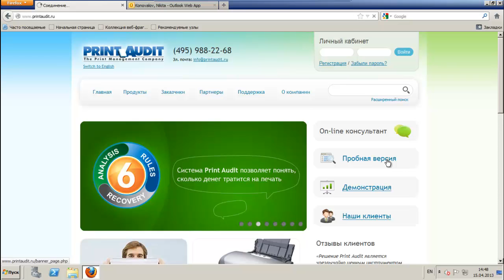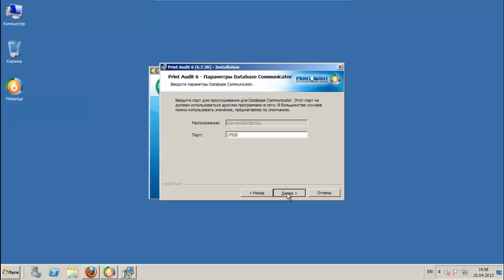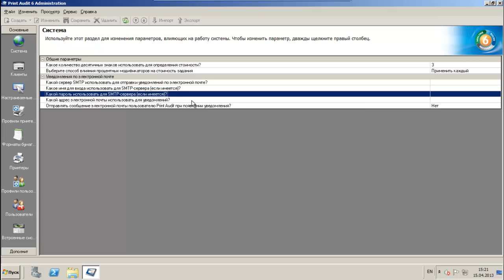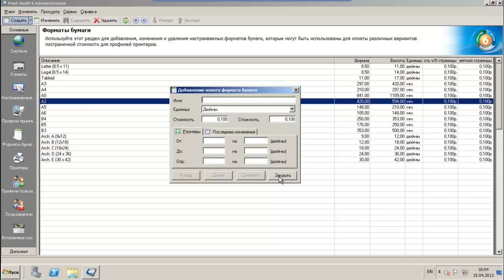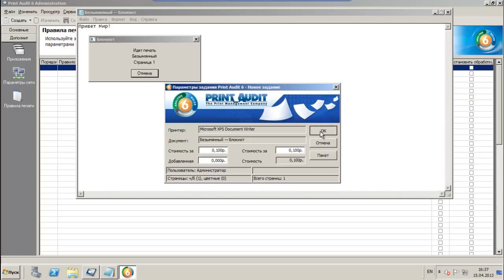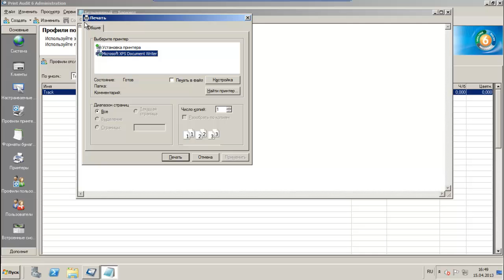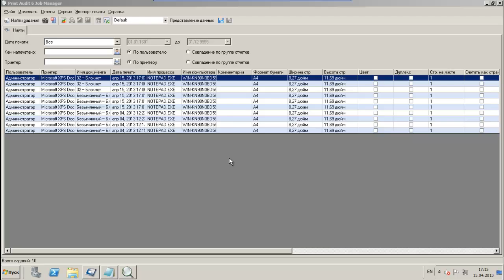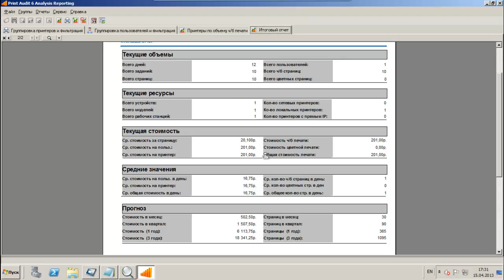PrintAudit - оптимизация затрат на печать. Как установить и настроить.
Сколько денег тратит ваша компания на печать?
По статистике в крупных компаниях Печать - третья по величине статья расходов, а 17% напечатанных страниц вообще никогда не используются.

Система PrintAudit позволит понять сколько денег тратится на печать в вашей компании и поможет снизить затраты на оборудование и расходные материалы в среднем на 30%.

В ролике описано как установить и настроить PrintAudit6.